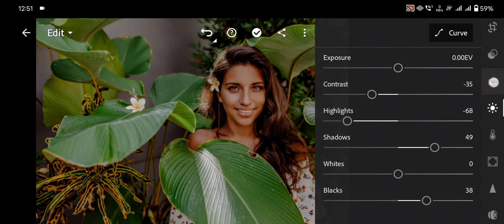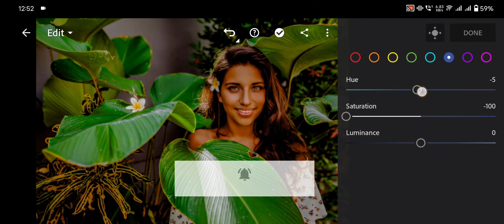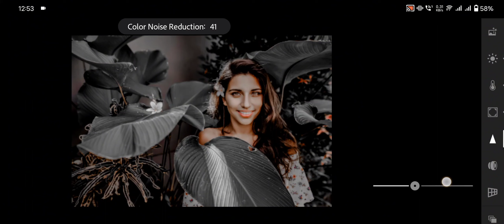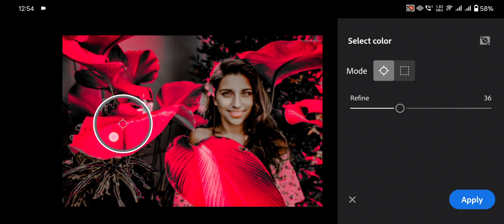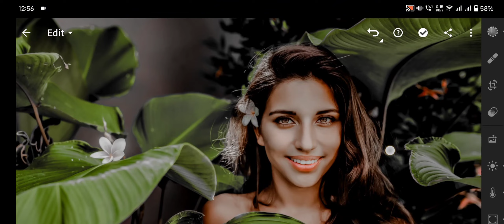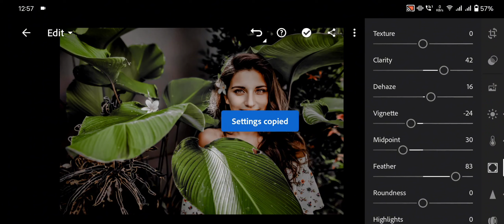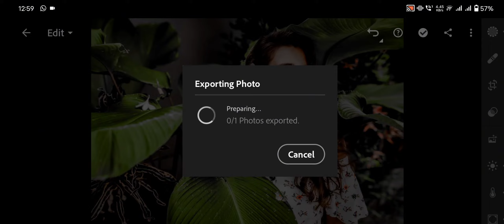Lightroom Portable Glossy Delicate GREEN TONE Altering Tutorial | How to use color range tool in LR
Lightroom Mobile SHINY SOFT GREEN TONE Editing Tutorial | How to use color range tool in LR

👉Here the link of my YouTube Channel
Lightroom mobile photography tutorial,
Lightroom editing,
Editing on lightroom mobile preset
Dramatic effect foto edit,
How to edit smooth photo in lightroom
How to edit blue tone photo in lightroom photo editing in lightroom
Lightroom mobile film tone
lightroom editing
film dramatic photo effect in lightroom
how to create film dramatic photo effect in lightroom
lighroom photo color change
how to edit photos in Lightroom
how to edit smooth photos in Lightroom
how to edit grey Tone Lightroom mobile editing
Lightroom editing
Lightroom mobile editing kaisy krain
Lightroom Sy one click photo edit kaisy krain
how to edit one click photo in Lightroom
Lightroom presets download free
Lightroom presets kaisy download krain free
free editing tutorials of Lightroom
Lightroom editing 2023 new
new edition of Lightroom presets download free
new edition tutorial of Lightroom
Lightroom Editing Tutorial 2023
how To increase hair volume
 Increase Hair Volume With Adobe Photoshop Fix